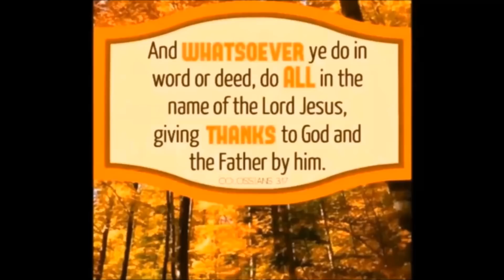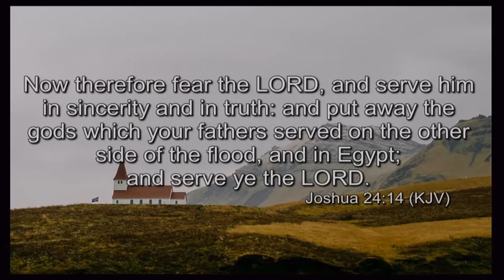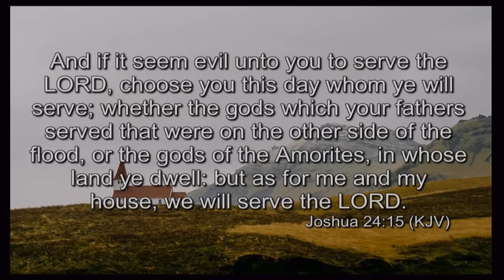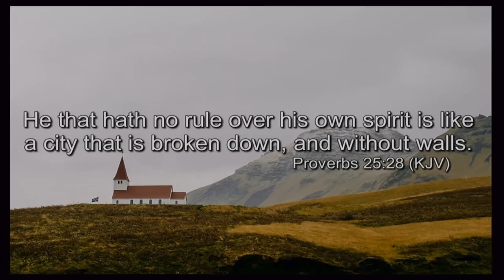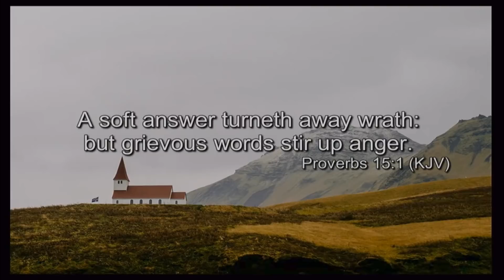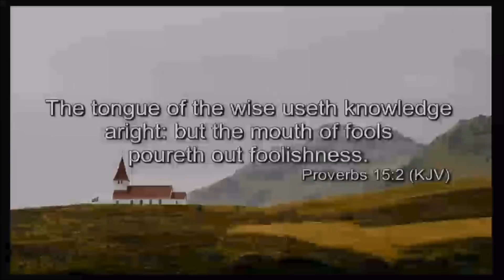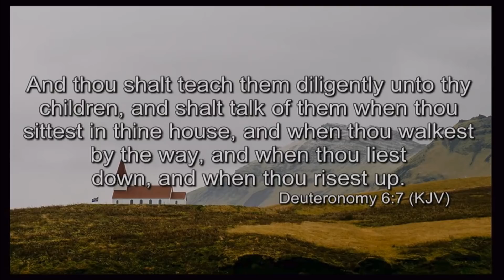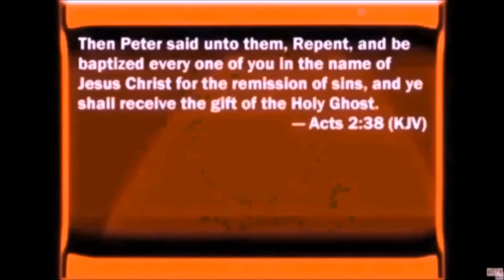For Me and My House by Terry Shock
"And if it seem evil unto you to serve the LORD, choose you this day whom ye will serve; whether the gods which your fathers served that were on the other side of the flood, or the gods of the Amorites, in whose land ye dwell: but as for me and my house, we will serve the LORD." Joshua 24:15